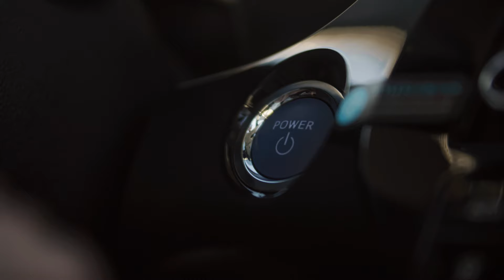Evo now in Victoria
Freedom you can afford. Drive by the minute or all day. Rates include gas, insurance, parking, and all the KM you need or want. No caps, no limits.